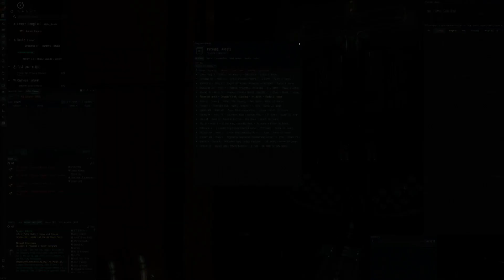Sunday recap - ep 306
Taking a look at my last week in games with some EVE Online and Divinity Original sin 2.